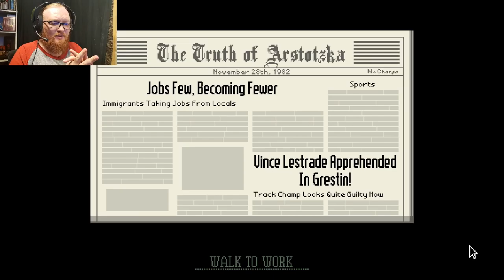DETAINED! MURDERER ARRESTED! | Papers, Please pt 3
We successfully detained the murderer Vince LeStraud! He is detained! Arrested! Imprisoned! HAVE YOUR DOCUMENTS READY! CAUSE NO TROUBLE!!